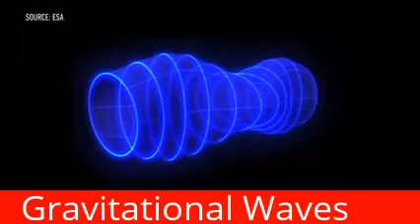The Verge - Scientists prove gravitational waves general relativity finally been verified?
Has the last great prediction of Einstein's general relativity finally been verified?

For the past 90 years, the predictions laid out Einstein's general theory of relativity have continued to be confirmed by experimental science. The last hold out is gravitational waves - the idea that certain gravitational events cause actual ripples in Spacetime. The problem is that the effects are almost beyond microscopic, so they are incredibly hard to detect. But have scientist done it? Have gravitational waves finally been directly observed??? Watch the episode to find out.After a decades-long quest, The MIT-Caltech collaboration LIGO Laboratories has detected gravitational waves, opening a new era in our exploration of the universe.

Today, over 100 years after Einstein proposed his theory of general relativity, we are proud to announce that his final major prediction has been verified! Gravitational waves have officially been detected by LIGO! We are still getting details as the teams of physicists go over the data, but this is a huge deal, and is an exciting new step in understanding our universe.

keep watching and stay blessed